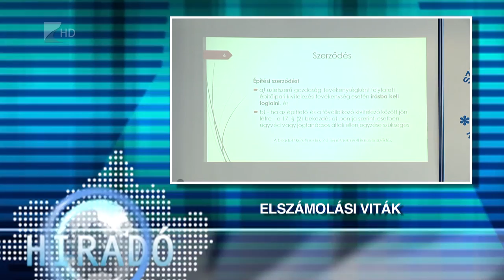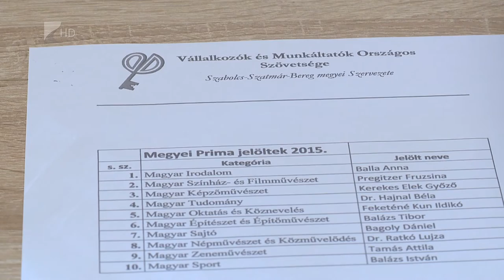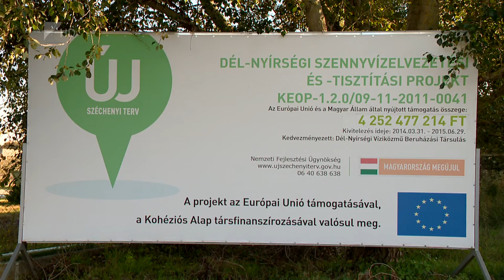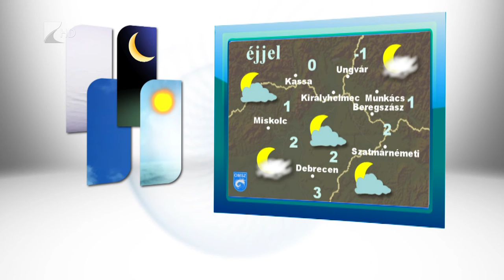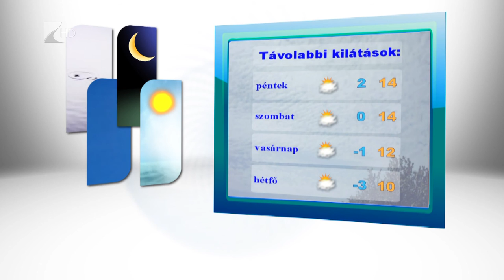Híradó 2015.10.28. - Kölcsey Tv